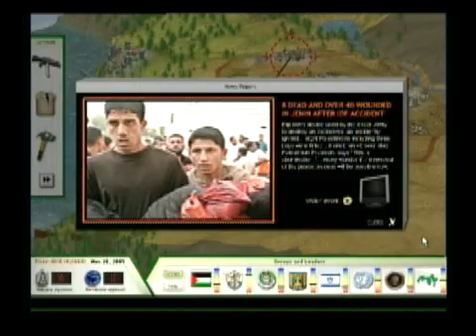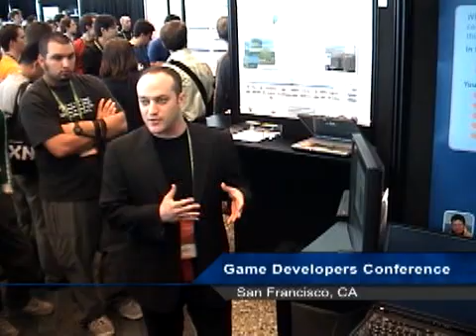PeaceMaker: How it all Started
Overview of the PeaceMaker concept while it was still a university project